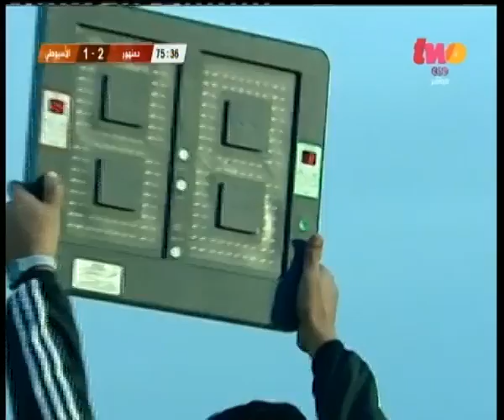الملعب | مباراة دمنهور و الاسيوطي في الدوري العام الممتاز 2014/2015